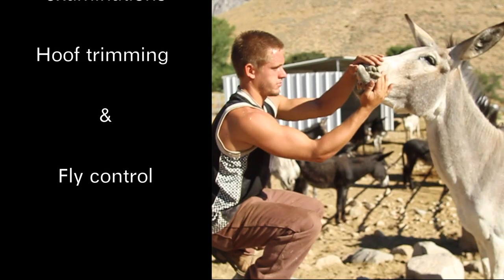WBRPP's Adopt-A-Burro Program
written, directed & edited by Luis Robledo

cinematography by Luis Robledo & Jeff Hohimer

still photography by Vivian Robledo

musical score by Luis Robledo

"Barbeque Blues" provided by Apple Loops

a Center For The Cinematica Arts production